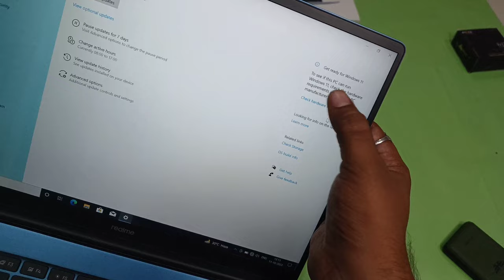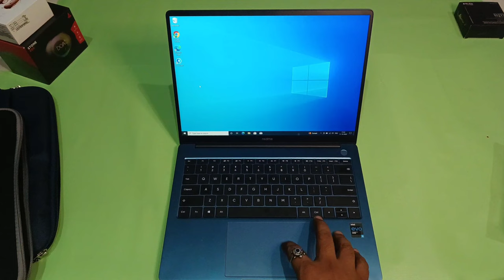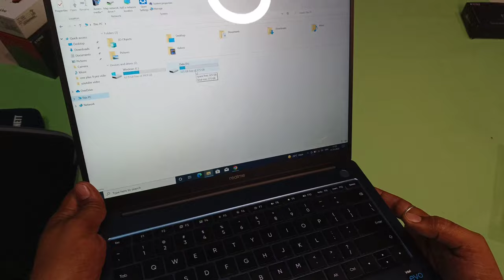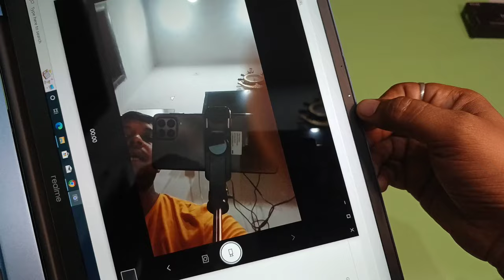realme Book(Slim) Intel Evo Core i5 11th Gen (8 GB/512 GB ) Buy 37K only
realme Book(Slim) Intel Evo Core i5 11th Gen - (8 GB/512 GB SSD/Windows 10 Home) RMNB1002 Thin and Light Laptop on Flipkart